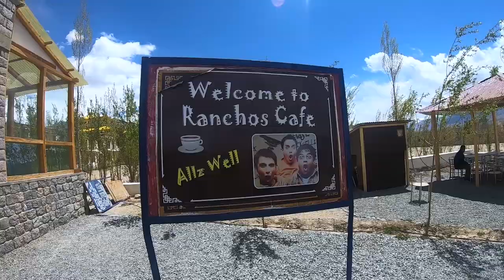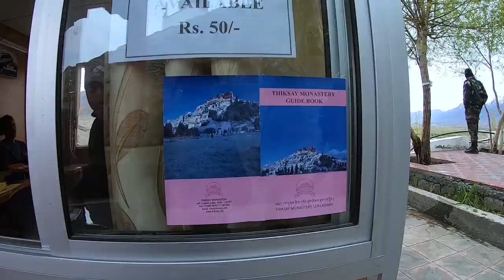THE 3 IDIOTS SCHOOL | Thiksay | Shanti Stupa | Leh City | Leh Ladakh Vlog Episode 4 | WildWalker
Here is the Episode 4 from our Leh Ladakh April 2019 travel vlog series.

This vlog details our travel to the legendary 3IdiotsSchool i.e. Druk Padma Karpo, Thiksay Monastery, Shanti Stupa and a few others within Leh City.

I will be uploading remaining parts soon.
In one of the videos, I will detail about route planning, fuel stations, need of backup vehicle, network coverage and spending details. This will be a very helpful video, I'm sure, for people planning a trip to Ladakh.

Filmed and Edited By: Wild Walker